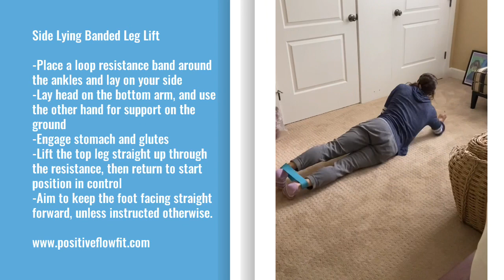Side Lying Banded Leg Lift